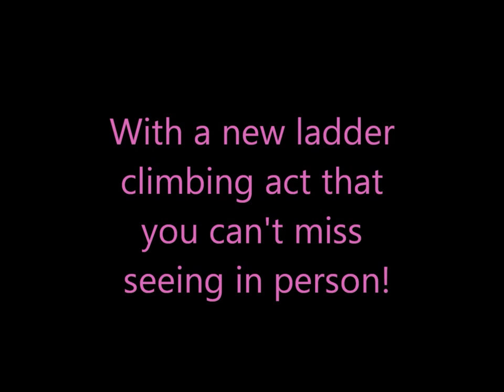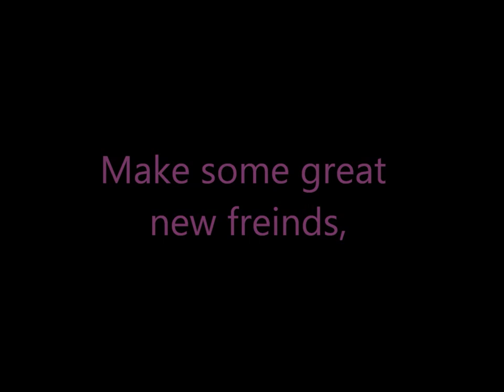Dynamo dogs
this club is the best of the best! Founded by a group of people who love to play with their dogs in agility,and who love their dogs. their are many dogs in this club that just started in 2010, but only some are in this clip, keep on the lookout for more!